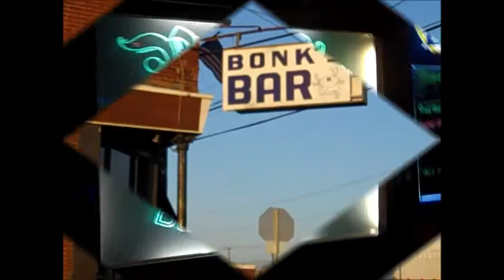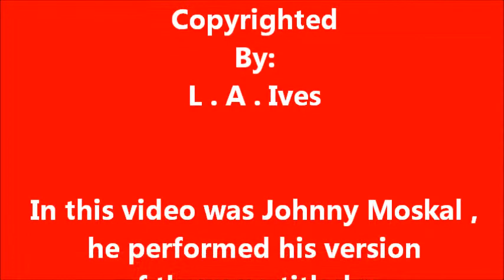Johnny Moskal... at Bonk's 3-10-12 performing "Will You Still Love Me Tomorrow" . Taped By L.A. Ives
Here is Johnny Moskal of Philadelphia doing his version of the song "Will You Still Love Me Tomorrow" , he's a singer / songwriter and also performs with his band the Dirty Robots... but this is a video of him "paying the bills" by performing some cover tunes at Bonk's Bar & Grille in the Port Richmond section of Philadelphia on March 10th , 2012 . Check out John when he's doing his solo acoustic thing or if he's performing with the Dirty Robots when they are in your area , for more info on Johnny Moskal and his music... go . Also stop by Bonk's Bar & Grille for a few of your favorite beverage's and try some of their tasty food... they are known for having some of the best crabs in the city , check them out at: 3467 Richmond St., Philadelphia, Pa. This video was shot by: L.A. Ives with his cheap ass freaking FLIP pocket camcorder !